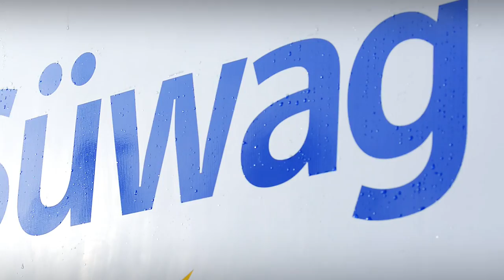Süwag - Errichtung des Windparkes Heidenrod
Imagefilm und Dokumentation der Errichtung eines der größren Windparks in Südhessen.